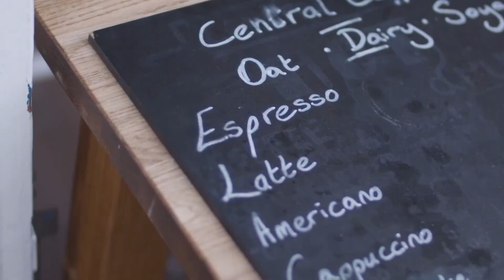Weekly News - 27th September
Our newest staff member, Katie hosts the weekly news with what is colloquially known as aplomb